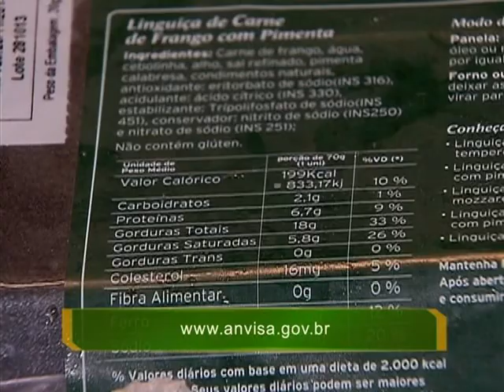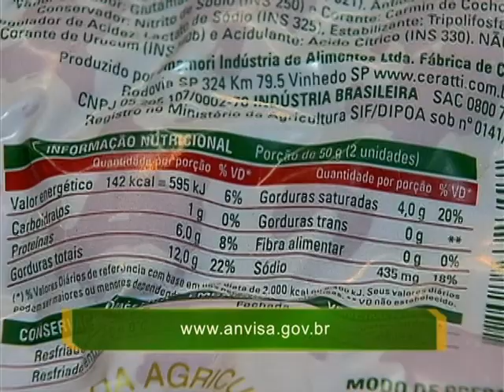Consulta pública recebe sugestões sobre rotulagem de substâncias alergênicas em alimentos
NBR NOTÍCIAS - 14.08.14: A Agência Nacional de Vigilância Sanitária (Anvisa) realiza consulta pública, até a próxima segunda-feira (18), sobre rotulagem de substâncias alergênicas em alimentos. O objetivo da medida é indicar no rótulo dos alimentos embalados as principais substâncias capazes de desencadear alergias alimentares. A Anvisa pretende substituir os nomes científicos pelos nomes dos ingredientes já conhecidos do consumidor. Para participar da consulta, basta acessar o